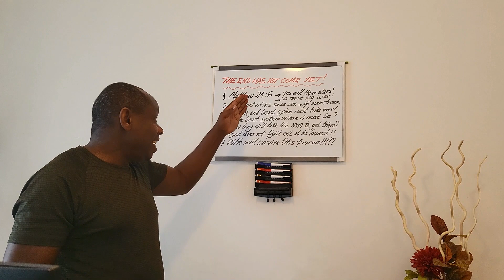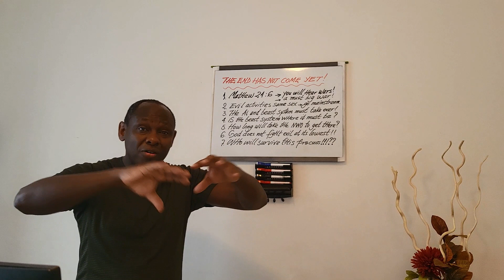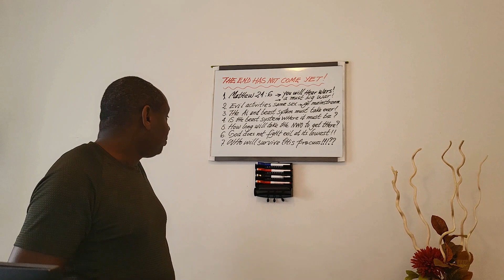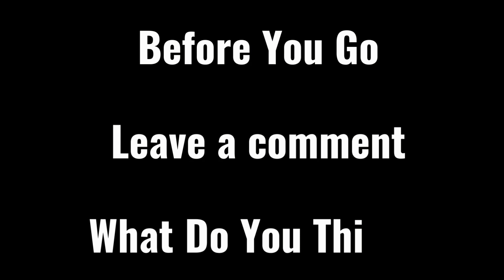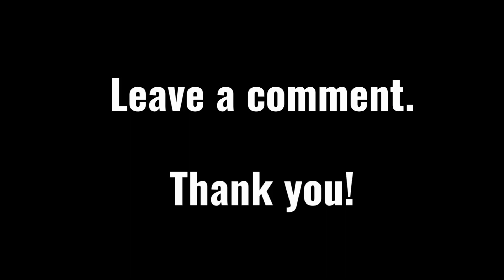Matthew 24 Explained | What Did Christ Teach about End Times?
what is the meaning of matthew 24 and bible prophecy
"The End has not come yet" is a profound statement that echoes the words of Matthew 24:6 in the Bible. In this passage, Jesus speaks about the signs preceding the end times, warning his disciples of wars, rumors of wars, and various upheavals. However, amidst the chaos and uncertainty, Jesus reassures them that these events are not the ultimate culmination.

They are merely the birth pains of a greater reality yet to come. This message encourages believers to persevere, holding onto hope and faith, knowing that even in the midst of tumultuous times, the final chapter of God's plan has not yet unfolded.